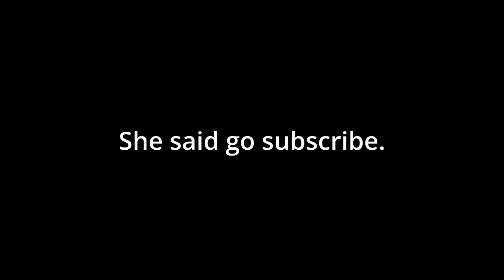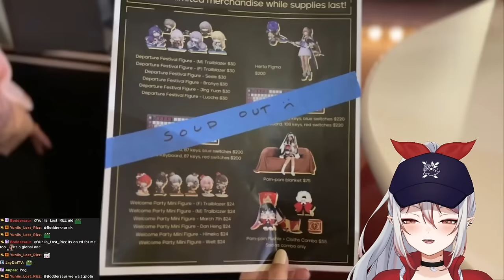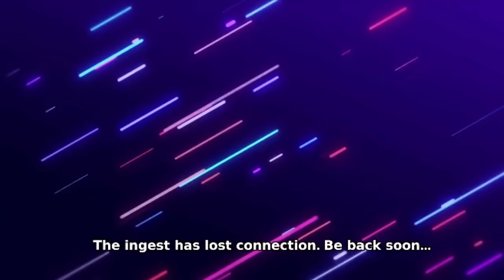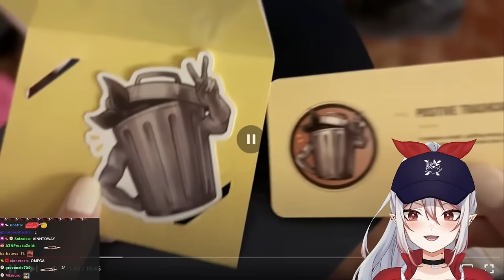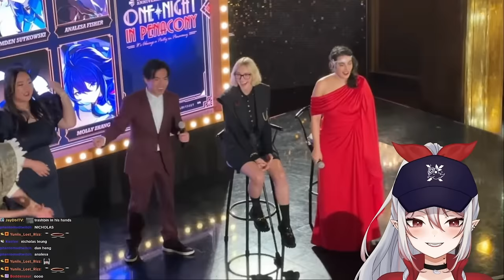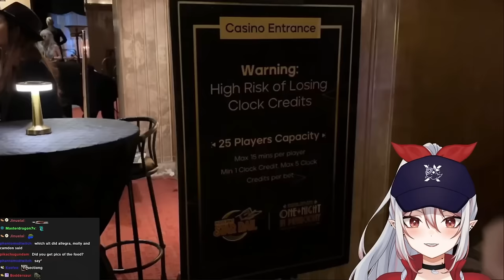Rubee Goes IRL For One Night In Penacony ✨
Rubee experiences One Night in Penacony LA hosted by the Hoyoverse / Honkai: Star Rail team!

I flew out to LA to experience an AMAZING night with my amazing friends: @MinaAoyamaCh , @Braxophone , @IslandXD , @UnrealDreamer , and @DukajaTV ! Here is me sharing my experience, and my first IRL vlog...please be kind ;w; I want to do more fun content in the future, but showing some irl content can be a bit frightening...

Other people featured/mentioned:
- Feng (aka @glittr )
- Fob doing his gacha pulls @Fobm4sterYT
- 4:54 - Curse of Pokke @mrpokkee
- The EN VAs: Aventurine/Camden Sutkowski, Seele/Molly Zhang, Dan Heng/Nicholas Leung, Owlbert/Bill Butts, Firefly/Analesa Fisher, and Acheron/Allegra Clark
- meiikyu
- Singers of Wildfire - Jonathan Steingard, White Night - Jake Miller, and If I Can Stop One Heart From Breaking - Chevy
- AMAZING cosplayers, but I do not know their socials (pls if u guys have them @ in the comments!) ;w;